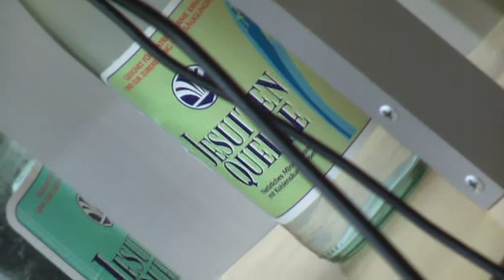Dm_6_ProfGoetzWernerExistenzMarketingWuerdeMensch_WiSoNbgEasyCreditSaal_FilmBike_GALAcomTv.mpg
(FilmBike_CharityFilm) !!! Uncut_Videos!!!

Prof. Goetz Werner _ Vortrag Einkommen fuer ALLE _ Juni.2010
LIVE_ WiSo EacyCredit_Hoersaal zu Nuernberg

Unter organischer Ltg. Von Herrn Prof. Dr. Karl Wilbers, Leitender Lehrstuhl fur Wirtschaftspädagogik und Personalentwicklung sowie in unterstuetzender Begleitung von Herrn Dirk Jahn und Herrn Daniel Neuer war die Vortragsart des Herrn Prof.. Goetz Werner,
ein raumüberfuellender Erfolg einschliesslich Parkettbuehne!

Es zeichnete sich klar ab wie auch heraus, was wie wann wo uns Mensch 2010Zukunft berührt!
Gerne in Kürze weitere Ergänzung!

XXX ... gerne weiteres in Kürze, da GALAtermine!

In eigener Sache:
Herzlichste Grüsse an Ihnen Sir Richard Brandson ohne Grenzen!

Die Intension der verschiedenartigsten FilmBikeFotoMomente ohne Grenzen:
Muhammad Ali LIVE _ The Greatest Sportsman of the Planet!

Herzlichsten Dank an:
 ...each bear counts...
Der GALAcomFilmBikeLackierer!